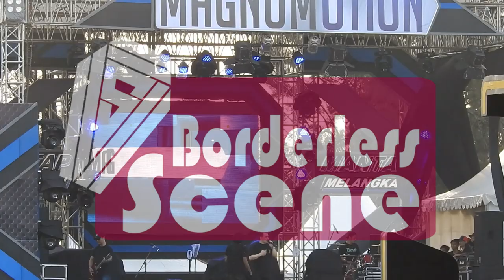SENDAL JEPIT - Kalah [Live] @ Magnumotion Slank Tour 2019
Kalah is a song from 90's Punk Rock/Melodic band from bandung, Indonesia called Sendal Jepit